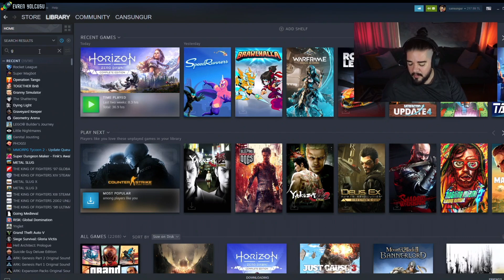Can Sungur Playstation 5 Reklamı